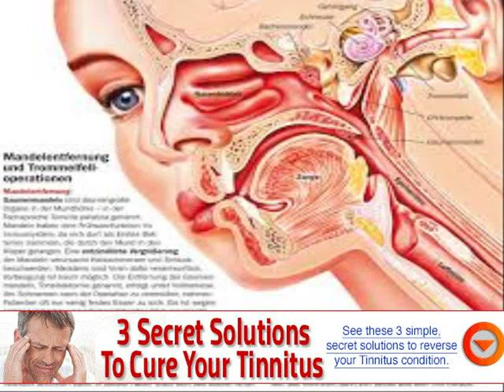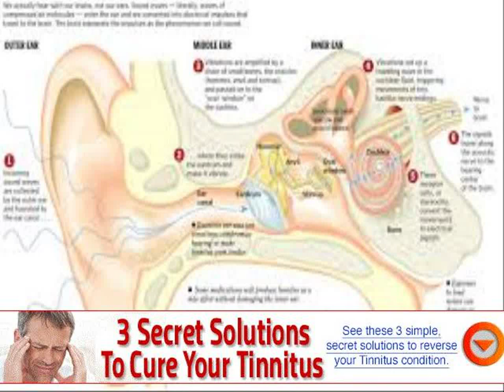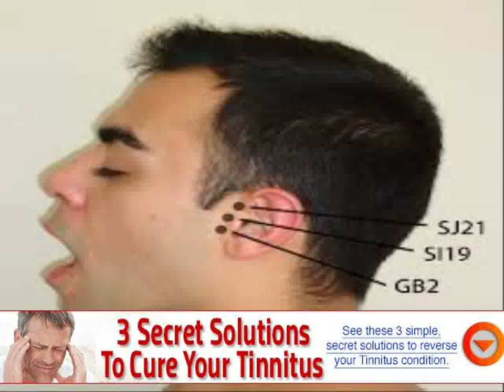can inner ear problems affect your vision